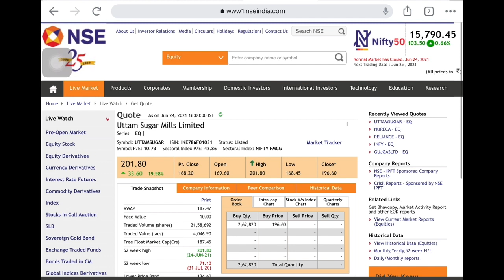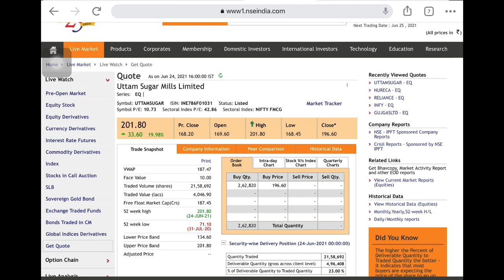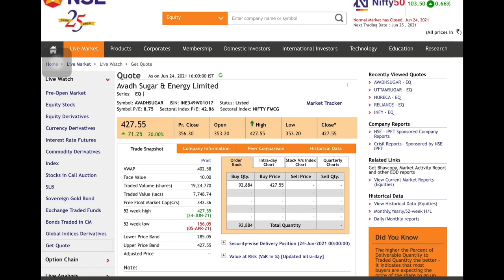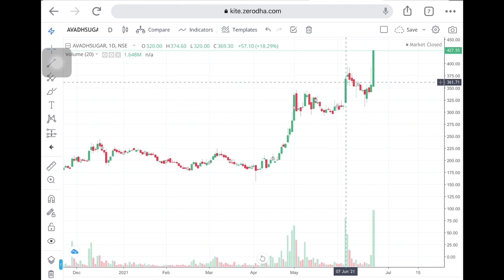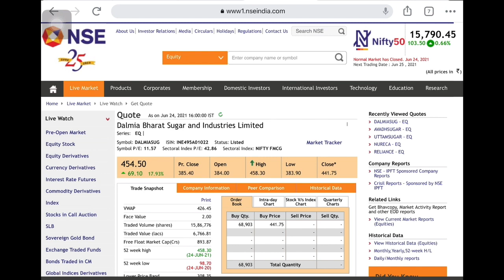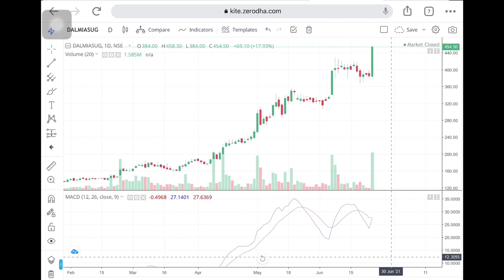এই 03 Stocks বাজার কাঁপানোর জন্য কালকে তৈরি 9.15 confirm upper circuit | Share Market Tips